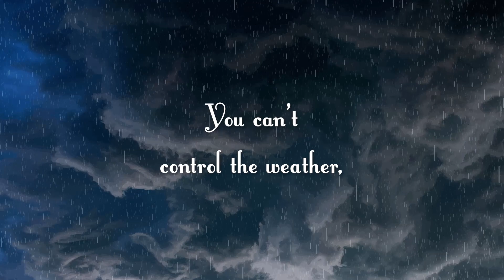Rainy Day - Festival Selection (3D animation short film)(Maya)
You can't control the weather, but you can choose your mood.

FilmOneFest - Official Selection
While we can't control the weather, we can choose our mood. By focusing on the positive aspects of a situation and taking care of ourselves, we can shift our outlook in a positive direction and improve our overall well-being, no matter what the weather may bring. So next time you're feeling down because of the weather, remember that you have the power to choose your mood, and take steps to improve it.